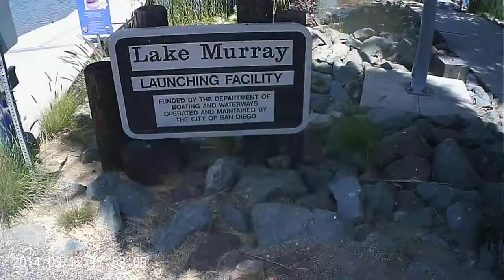lago murray parte 1